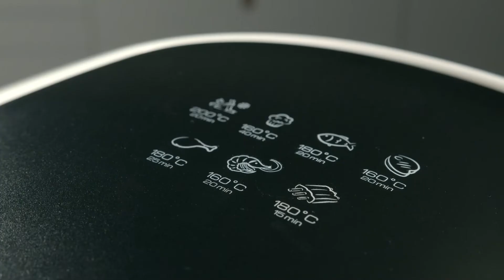Hot air deep fryer ETA Vital Fry 20 s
Hot air deep fryer with the volume 5.2 L, and adjustable temperature 80-200 °C. Option of 7 pre-set programs, touch control panel.